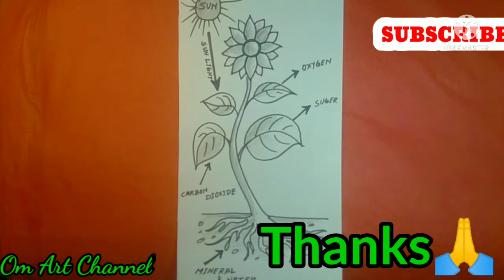The Process of Photosynthesis Diagram || How to draw photosynthesis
How To Draw Process of photosynthesis
drawing step by step for Beginners

Today I will show you"Diagram of Photosynthesis drawing easily- step by step".

MATERIALS USED
*10B Pencil

EDITING:
Kine Maste.

love of ❤❤❤❤❤